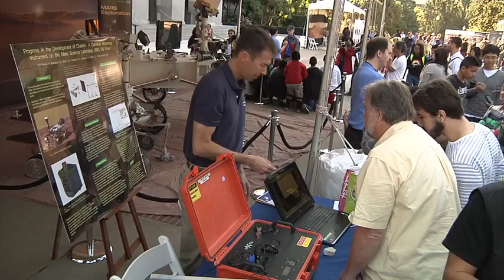NASA: Innovate, Explore, Discover, Inspire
The President's Fiscal Year 2014 budget ensures the United States will remain the world's leader in space exploration and scientific discovery for years to come, while making critical advances in aerospace and aeronautics to benefit the American people.